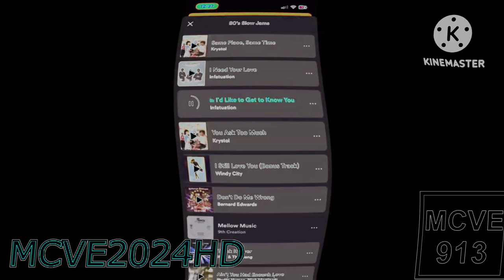Preview 2 Electronic AALI V2